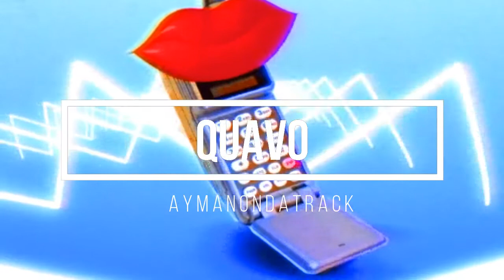[FREE]SONNY DIGITAL X QUAVO X AYMANONDATRACK TYPE BEAT|TRAP BEAT 2017|NON-PROFIT|RAP INSTRUMENTAL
Custom orders are Accepted
Collaboration requests are also accepted